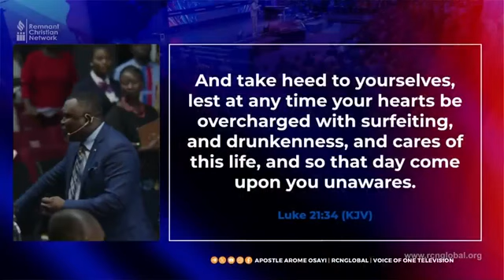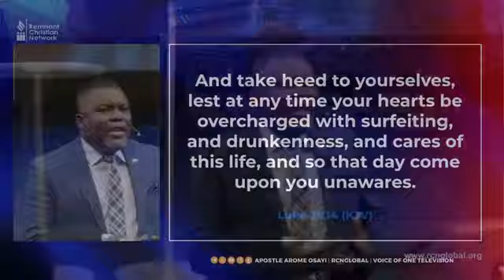HOW TO RECEIVE A GREATER ENCOUNTER BY APOSTLE PIERRE NGNANGOCK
Apostle Pierre Ngnangock is a  Cameroonian, a Jesus lover,  preacher, teacher, mentor, author, father, husband who is the visionary of ALFANAOMI (All Families and Nations Outreach Ministries) based in Yaounde Cameroon but has branches in variegated of the world... He is married to Rev Beatrice Ngnangock with whom they both have Five children all vibrant, committed and dedication in the vine yard of God...
You find more of his sermons of Facebook, YouTube and Instagram @apostlengnangockpierre6022 or Alfanaomi etc...